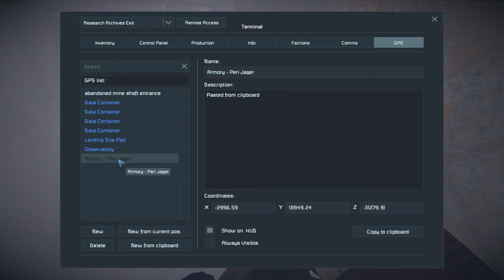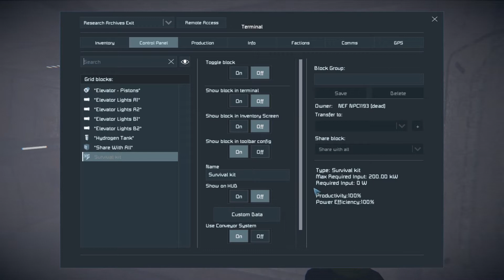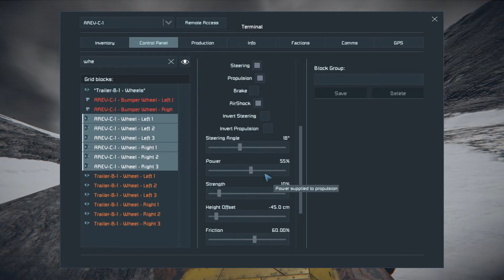Rough way back home! | Space Engineers | Frostbite | Part 10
Final leg of the journey back to the landing site pad!

7 Days To Die Alpha 16 War of the Walkers S-2 Playlist

7 Days To Die Alpha 16 War of the Walkers Playlist